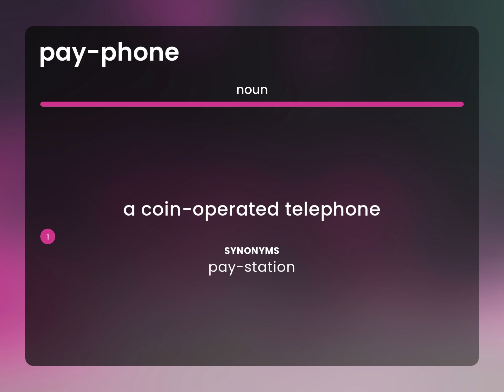Pay-phone — what is PAY-PHONE meaning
PAY-PHONE definition

Susan Miller (2023, March 7.) Pay-phone in the dictionary